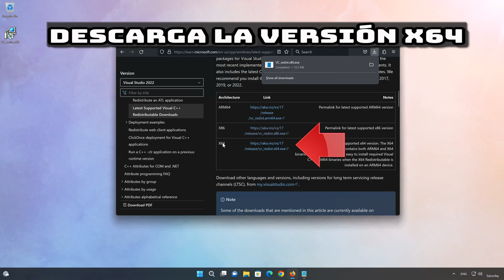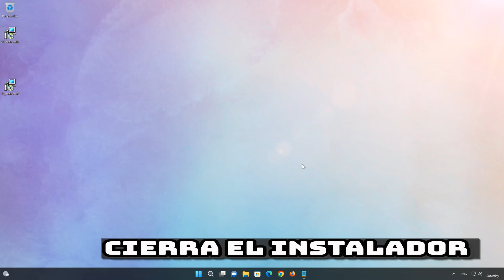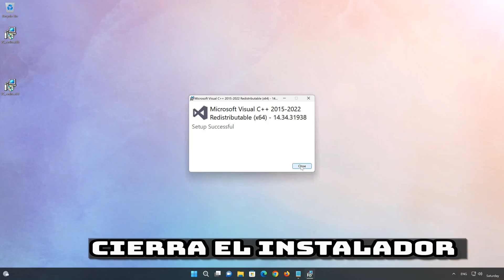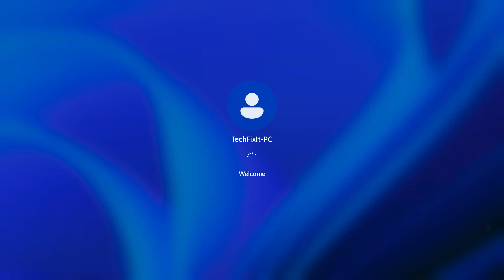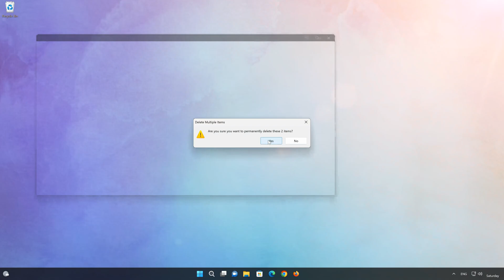Solución: Error 0x80070666 al Instalar Microsoft Visual C++ Redistributable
Si intentas instalar Microsoft visual C++ y te aparece el error de instalación, 0x80070666. Esto suele suceder porque Microsoft visual c está dañado o corrupto. Por lo que en este tutorial te enseñaremos como resolver este error de instalación de una manera rápida y fácil. Este tutorial aplica a Windows 11 y Windows 10.